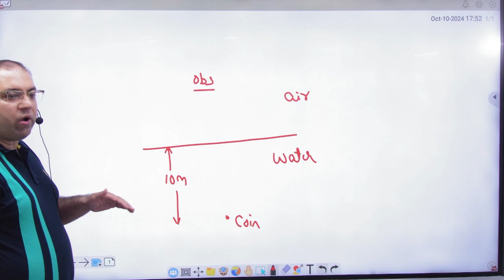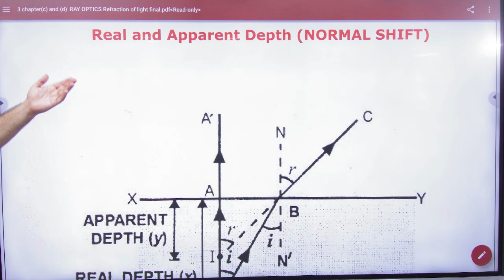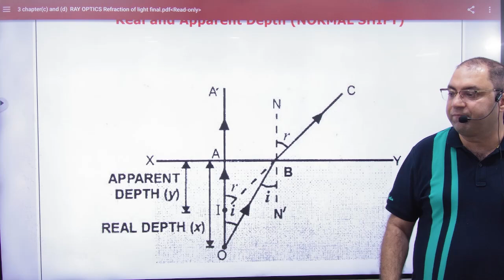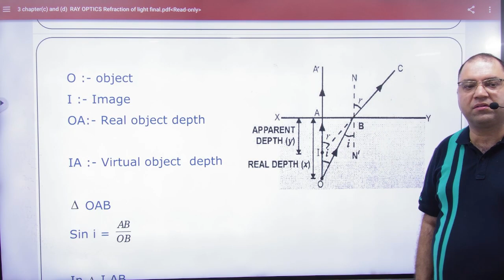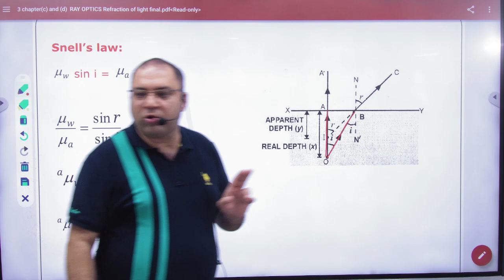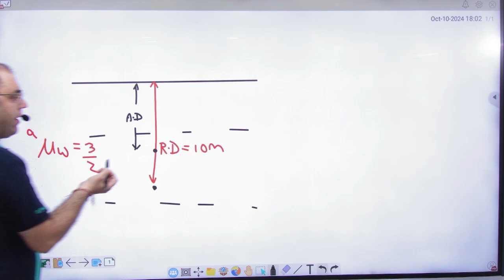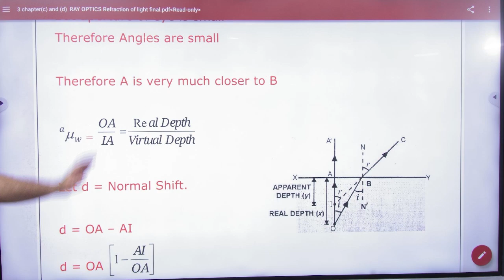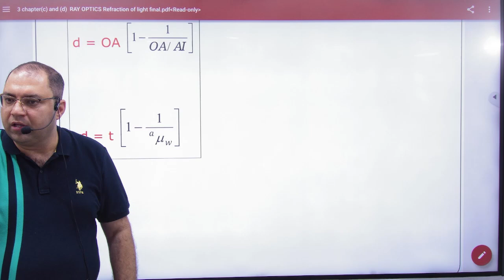Real and apparent depth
3 Real and apparent depth